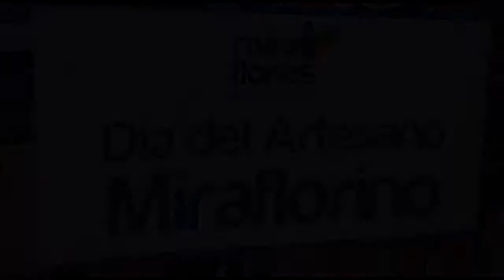Día del Artesano Miraflorino